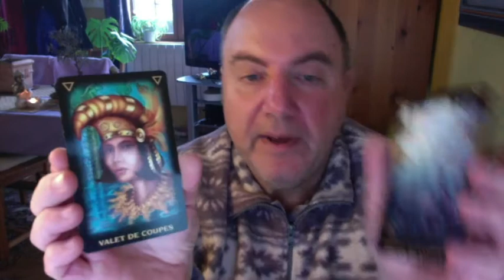Horoscope Poissons semaine du 22 Mars 2021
Tarot Onirique et Oracle Animaux Sauvages Oracle Dragons
Merci à Pixabay pour la photo
Merci à Youtube pour la music / True

Consultations par mail ou Visio : Une question 30 euros